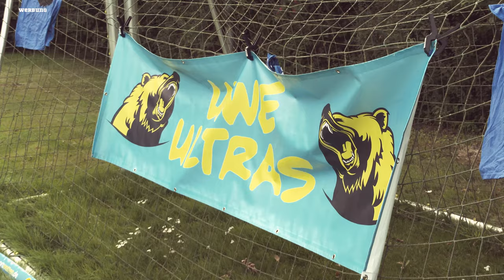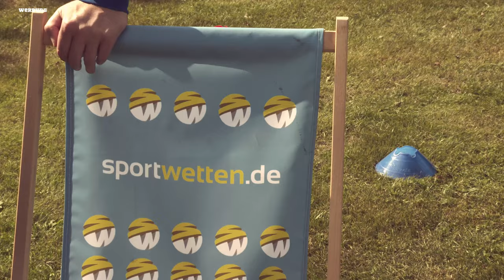DFB Pokal und Trainingsauftakt bei Borussia Glück Auf 07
Am Wochenende geht et endlich wieder richtig los: Dem DFB Pokal.

Und bei uns inne Mannschaft war Trainigsauftakt. Wie immer ne Katastrophe.